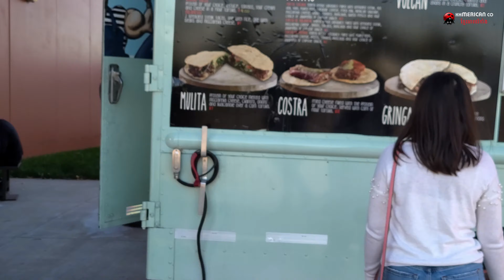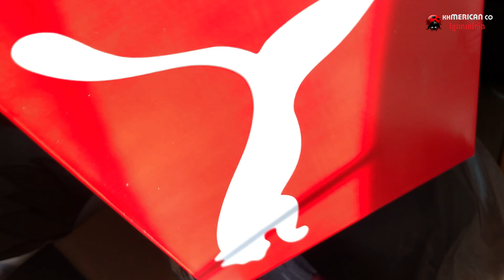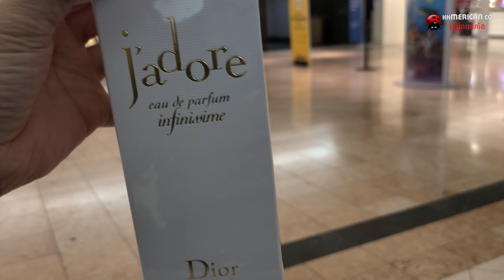Shopping @ Outlet Mall in Countryside Khmer ទិញឥវ៉ាន់ក្រៅក្រុង